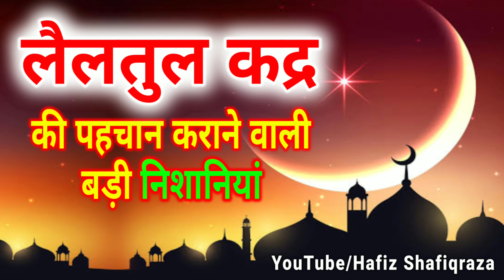शबे कद्र की खास बड़ी अलामात || Lailatul Qadr ki Nishaniyan || Shab e Qadr ki Nishaniyan | New Video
और बेल आइकन पर क्लिक करें ताकि आपको फौरन नया वीडियो मिल सके

निचे की इस लिंक पर क्लिक करके आप इस YouTube चैनल की एप्लीकेशन भी अपने Android मोबाइल में इंस्टॉल कर सकते हैं

सेहरी व इफ्तार के लिए 30 मकबूल दुआए |

Rozi me Barkat ka Amal | Rozi me Barkat ka Asaan Wazifa | Rozi me Barkat ki Dua

Darood e Taj Full || Darood e Taj ki Fazilat || Darood e Taj Hindi mai | दरूद ताज

(1) शबे कद्र की रात की दुआ
(2) शबे कद्र की निशानी
(3) शबे कद्र की फजीलत का बयान
(4) लैलतुल कद्र की निशानी
(5) लैलतुल कद्र की अलामात
(6) शबे कद्र की दुआ
(7) शबे कद्र की नमाज़
(8) शबे कद्र की फजीलत
आवाज़ :- हाफिज़ शफीक रज़ा